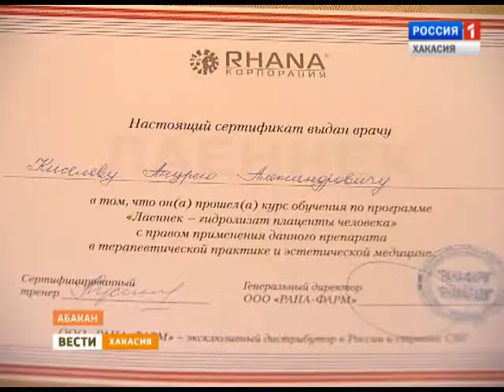Вести утро. 11 12 2014